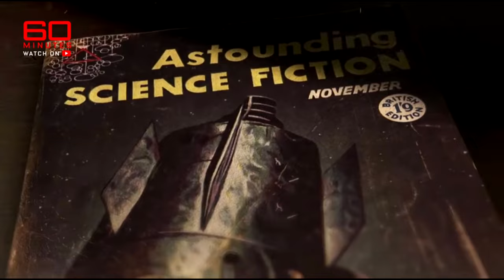CATCH-UP: Missing model breakthrough; plus Danny Masterson rape trial update | 60 Minutes Australia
Full Episodes | Episode 33 Catch-up

Tara Brown reveals vital new clues that could finally solve one of Australia’s greatest mysteries; plus, the Hollywood stars who are backing a convicted rapist.